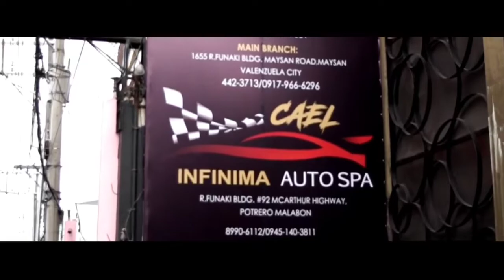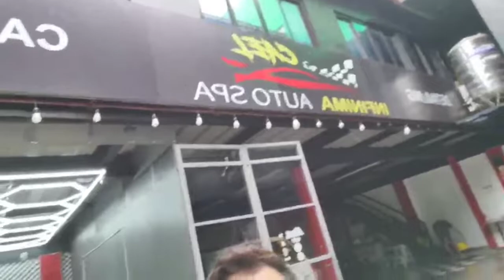PORSCHE DITO LANG SA CAEL AUTO SPA VLOG#1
classic porsche